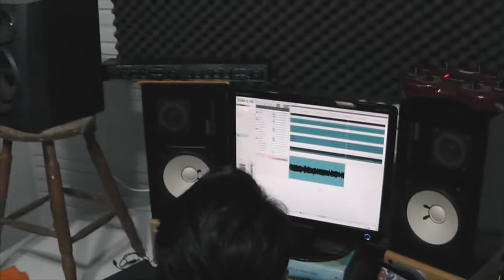Making of - HOLLOW new album - Downfall part 2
Parte das gravações do novo álbum da Hollow, Downfall 2016/2017